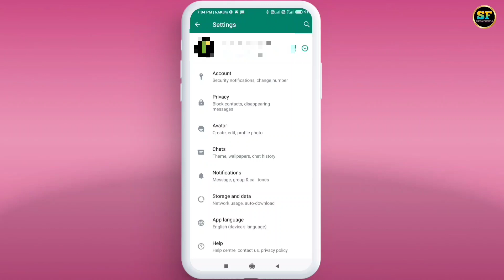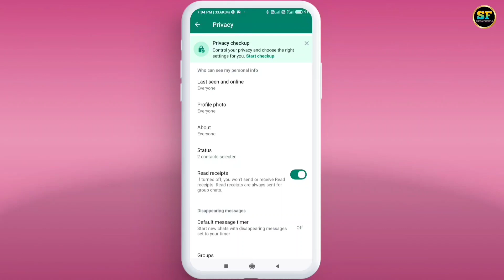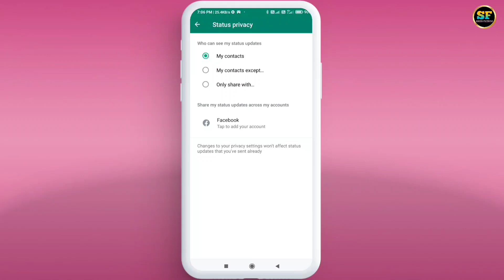Whatsapp Status Ko Hide Kaise Kare | How To Hide WhatsApp Status | Whatsapp Status Hide Setting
Cover Topic:-
1.WhatsApp Status Hide Kare
2.How To Hide WhatsApp Status
3.Whatsapp status ko hide kaise kare
4.Whatsapp status hide setting
5.Whatsapp status hide tricks
6.How to hide whatsapp online status
7.Who can see my whatsapp status
8.Status hide kaise kare
9.Status kaise hide kare